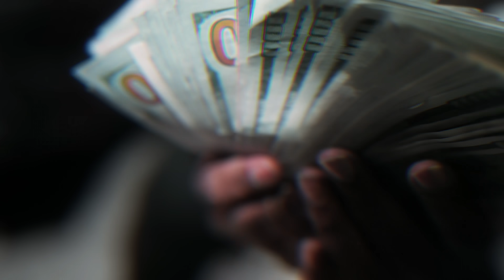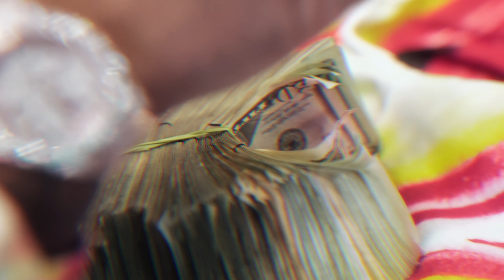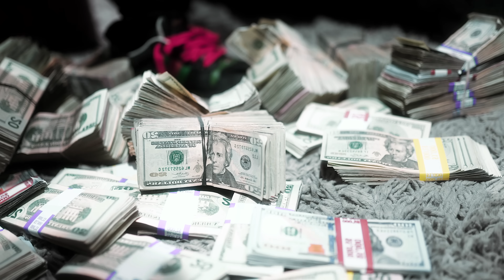ICEWEAR VEZZO - 6PRINT (OFFICIAL VIDEO)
Song produced by Helluva
Video directed by @Counterpoint2.0